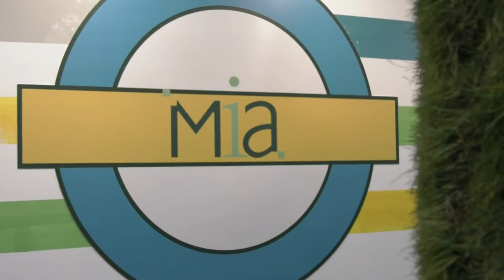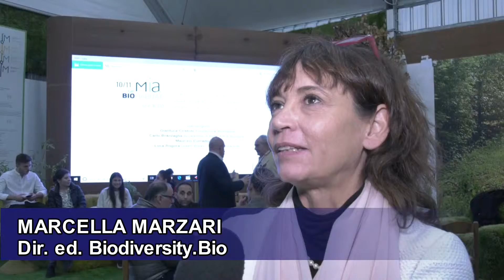Marcella Marzari - Luca Rogora Eima Web TV 2018 Ita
Tavola rotonda "Verde verticale e verde pensile. Quando la garanzia di un progetto crea risparmio energetico, benefici e durata nel tempo".
Fondazione BioHabitat